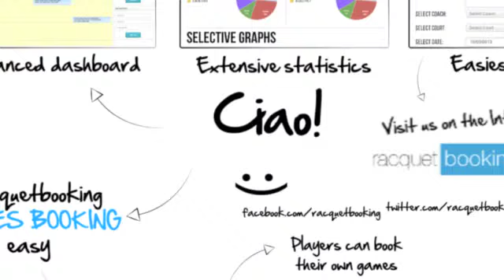A short presentation of Racquetbooking.com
At Racquetbooking.com you can easily manage your sports club, all your players, staff, different sports and much much more.